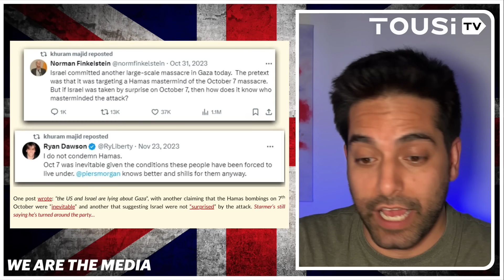Labour Politician SUSPENDED Over Islamism